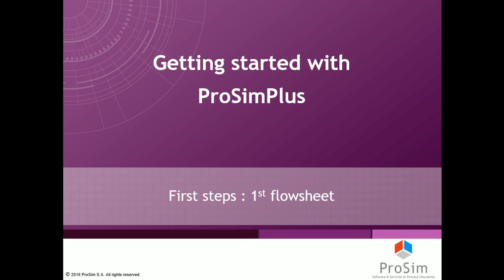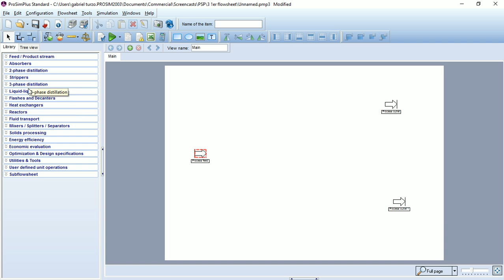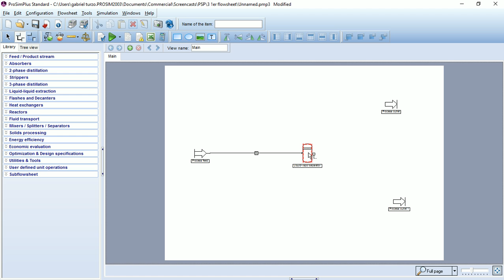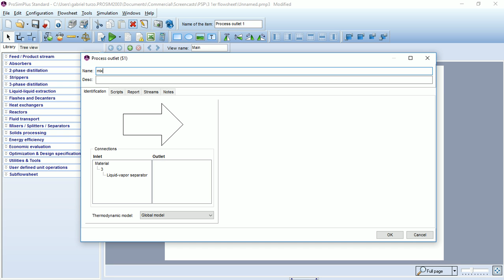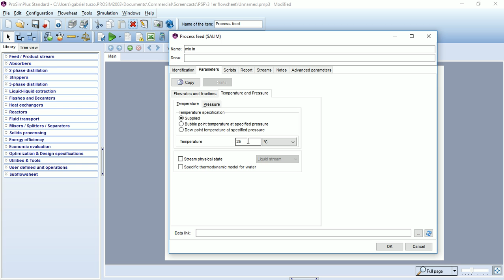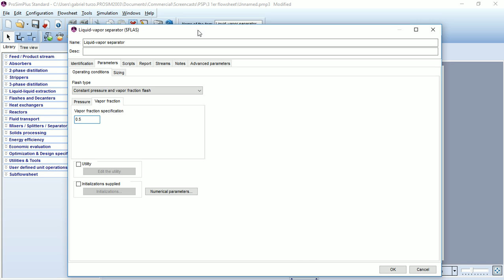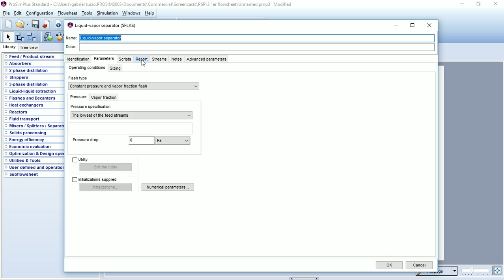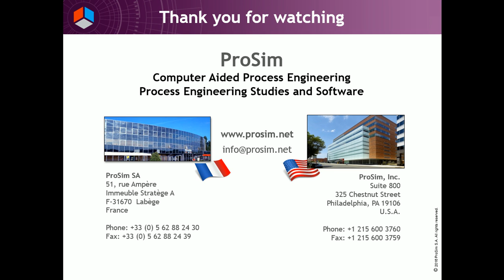4. Getting Started with ProSimPlus: The First Flowsheet - Process Simulation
Instructions on how to build your first process flowsheet in ProSimPlus, a software dedicated to the industrial process steady-state simulation.